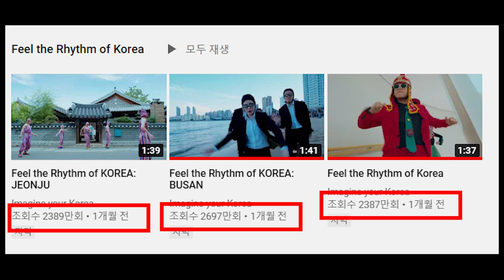Feel the rhythm of Korea - Recently, The Most popular Korean introduction videos(ENG SUB)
These videos are Korean introductory videos that are gaining popularity recently.[feel the rhythm of Korea]